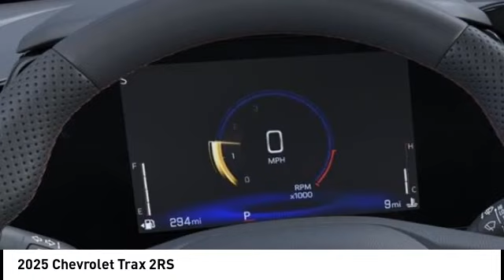2025 Chevrolet Trax DKFS86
2025 Chevrolet Trax 2RS

Recent Arrival! 28/32 City/Highway MPG Factory MSRP: $26,190 Sterling Gray Metallic 2025 Chevrolet Trax 2RS 28/32 City/Highway MPG FWD 1.2L Ecotec Turbo DOHC DI w/VVT 4D Sport Utility 2RS  SHOP FROM HOME, FREE DELIVERY ANYWHERE WITHIN 250 MILES!, EASY FINANCING, FULLY SERVICED.  Lou Bachrodt Auto Mall is your locally-owned Chevy, Buick, GMC, BMW, and VW dealer. Family-owned in Rockford, Illinois since 1953. Providing certified service, manufacturer parts & accessories, and a five star buying experience that centers on our commitment to the customer. Find just the right car, truck, or SUV and exceptional value like the 1000s of clients before you. Still servicing communities near and far not only in Rockford, but Loves Park, Machesney Park, Belvidere, Beloit, Rochelle, Harvard, Freeport, Sycamore, Cherry Valley and Chicago.